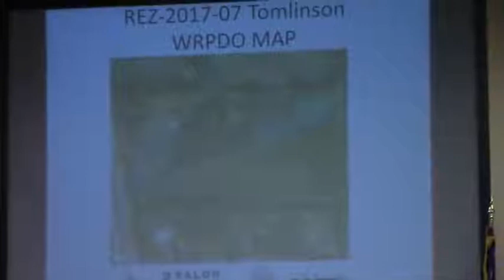6 a. REZ-2017-07 Tomlinson, US Hwy 41 S, E-A to R-A ~6.04 acres @ LCC Regular - 2017-09-26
6 a. REZ-2017-07 Tomlinson, US Hwy 41 S, E-A to R-A, Well and Septic, ~6.04 acres